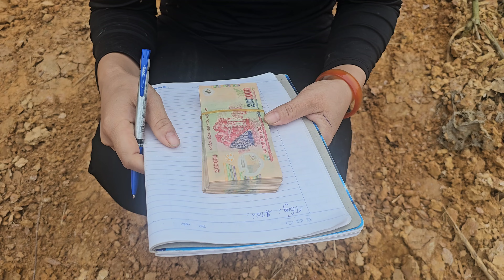Build Daily Life - Harvest Cassava sell it to traders | Hoàng Thị Thường